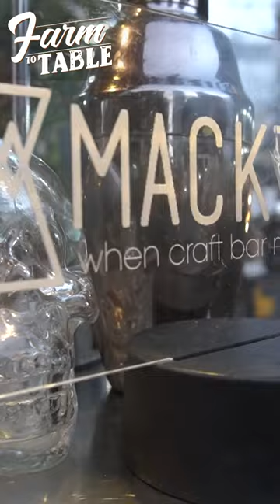What is a Macktail? Farm To Table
Mcflyn Teodoro of Macktails explains how his drinks are different from the usual cocktails.